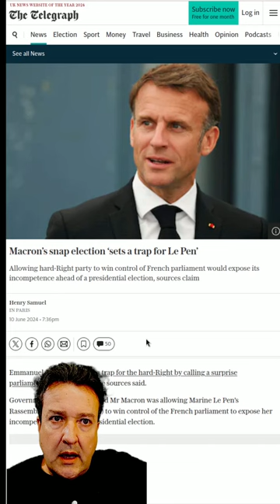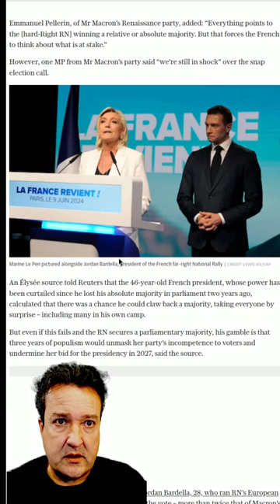Current events in French politics and an introduction to Jordan Bardella for Australasians.